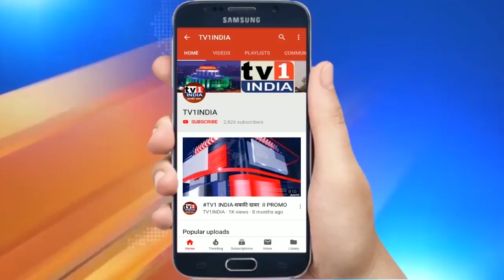CM Yogi ने बांटी PM शहरी आवास योजना की धनराशि Live:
CMYOGI PMAY (शहरी) के अंतर्गत धनराशि का ऑनलाइन हस्तांतरण करते